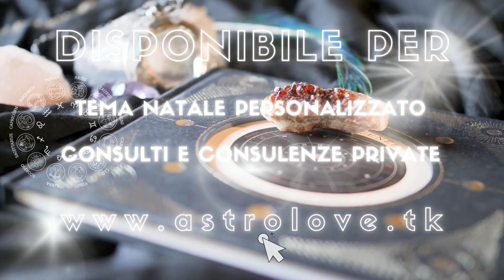OROSCOPO DI OGGI DOMENICA 7 AGOSTO 2022 | DIVERTIMENTO E SVAGO ACCOLTI CON ENTUSIASMO CON LA LUNA ♐️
ECCO L’OROSCOPO DI OGGI DOMENICA 7 AGOSTO 2022 | DIVERTIMENTO E SVAGO ACCOLTI CON ENTUSIASMO CON LA LUNA IN SAGITTARIO ♐️

► Vuoi il tuo Tema Natale? Clicca qui

► Vuoi imparare l’Astrologia? Clicca qui

► Ricevi la GUIDA SUGLI ASCENDENTI in PDF in regalo! Clicca qui

COSA TROVI SU ASTROLOVE:

Ogni mattina alle ore 7:00
Imposta un promemoria sulla pagina di visualizzazione della Première con un commento messo in primo piano o nella descrizione.
Puoi anche interagire via chat.